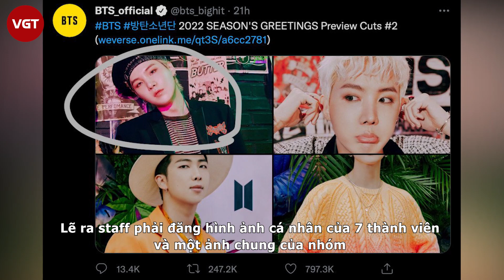BTS chỉ có 7 thành viên nhưng chính công ty quản lý lại không tôn trọng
Thời gian gần đây, nhiều Knet tỏ ra chán nản, mệt mỏi vì họ đã gặp những chủ đề tương tự quá nhiều lần mà Big Hit vẫn chưa có biện pháp khắc phục. Một số người nhận xét BTS đã là "gà đẻ trứng vàng" cho công ty, nâng công ty lên được đến tầm vóc này nhưng họ lại nhận về sự đối xử không hề xứng đáng.